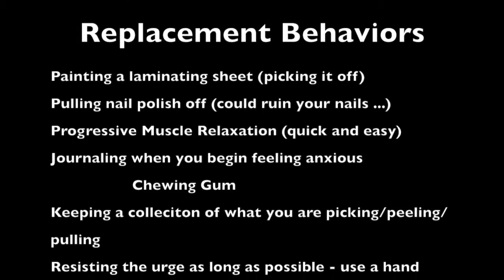Healthy Coping Skills for Your Anxiety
Hey guys!

This video is an extension of my last video talking about anxiety! I wanted you guys to have a video of coping skills that will be ACTUALLY helpful. If I can reach one person with this video it will have done its job! Not all of these are going to work for everyone but I hope you learned something and will try one of these to help you when you are struggling.